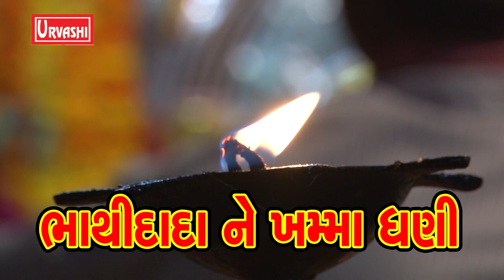Fagvel Gamna Gamdhani | Kamlesh Barot New Song 2024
Song : Fagvel Gamna Gamdhani
Singer : Kamlesh Barot
Lyrics : PP Bariya
Producer : Vc Filmcity
Label : @GMusicgujarati